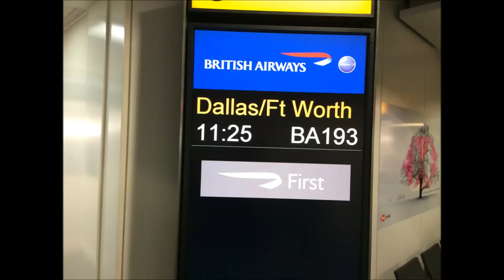Cowboys in Vienna 2018 - Photo Movie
Photos from a three-week study abroad experience in Vienna, Austria with students from the Leadership Studies Program at Hardin-Simmons University.